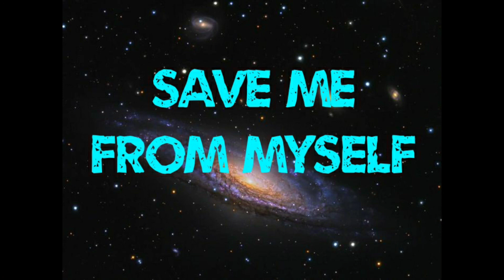SAVE ME FROM MYSELF - Toxik-One